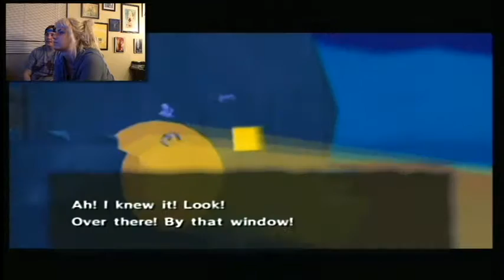Zelda Wind Waker: Macaroni Fortress - PART 6 - Lez Play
New episodes will be uploaded twice a week!